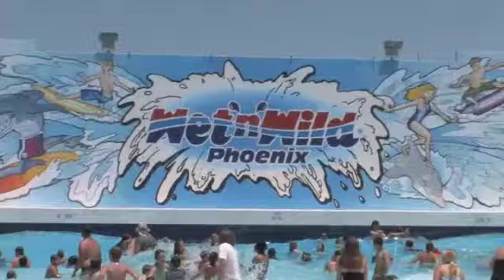Wet and Wild Water Park - Best Water Park - Arizona 2010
A category five river rapid experience! All the fun of the white water rafting with an unexpected trip over Mammoth Falls. The falls drops guests 57 feet before the raft goes vertical, shooting up a wall, then falling back to experience weightlessness before arriving safely to the calm waters below.